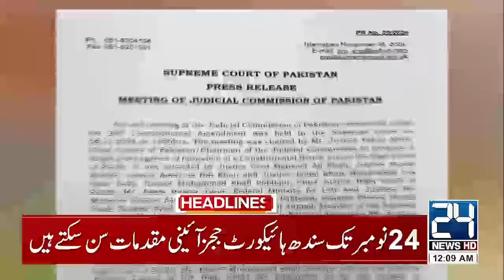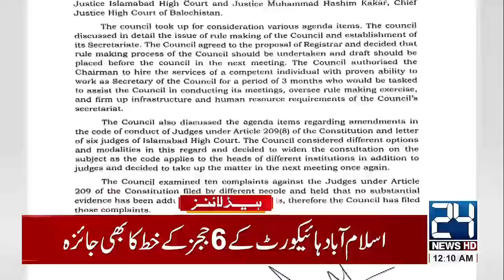Electricity Price Cheap in Pakistan - PM Shahbaz Sharif - 12am News Headlines | Donald Trump Speech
Electricity Price Cheap in Pakistan - PM Shahbaz Sharif - 12am News Headlines | Donald Trump Speech - 24 News HD

24 News HD Is One Of The Leading News Channels Of Pakistan Bringing You The Latest Current Affairs From Pakistan And Around The World.  Live National Assembly ,Senate Session And Current Affairs.